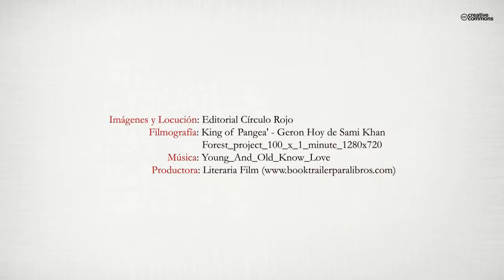Tocar el cielo en Sanabria (Booktrailer) - Editorial Círculo Rojo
Autor: Antonio Ramón Rodríguez Gelado.
Una forma distinta de saborear, conocer y sentir con el alma, el latir del indomable corazón de una tierra que está rebosante de apasionantes sensaciones.
Escondidas entre las páginas de este libro, nos aguardan una sucesión de historias que comienzan a escribirse en una de las habitaciones de una casa centenaria de un pueblo sanabrés.
Un rey y una princesa de cuento, unas monedas de oro, un rincón
donde los duendes y las hadas viven a salvo entre unos castaños milenarios, conocer los entresijos de un antiguo castillo, escuchar el aullido de los lobos, asomarnos al mundo desde «El Balcón de Sanabria», acercarnos a unas romerías que saben a pulpo y suenan a gaita, darse un baño entre sirenas, echar una mirada al pasado, navegar en una barca por el lago y descubrir su entorno legendario, dar un paseo bajo las estrellas por las empedradas calles de Puebla, recitar un puñado de versos desordenados por las caprichosas musas misteriosas, empezar a escribir desde una estación de ferrocarril el comienzo de una nueva y próxima novela
mientras esperamos a que llegue nuestro tren...
Es una invitación a emprender un mágico viaje de la mano del sentimiento y la imaginación. A poco que lo deseemos, no nos resultará difícil dejarnos llevar y soñar despiertos, pudiendo abrir despacio los brazos para poder así, tocar el cielo.